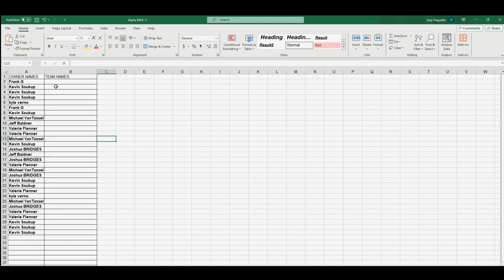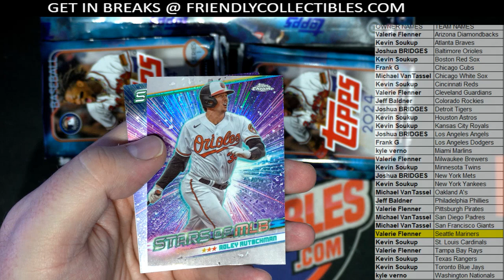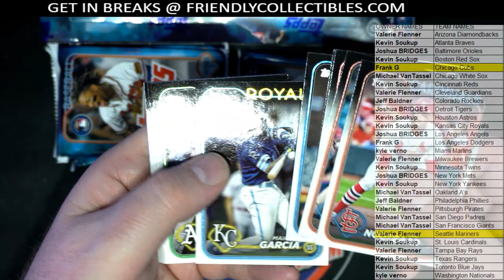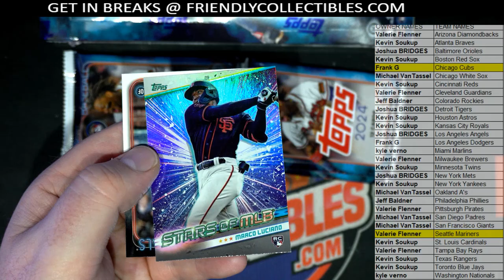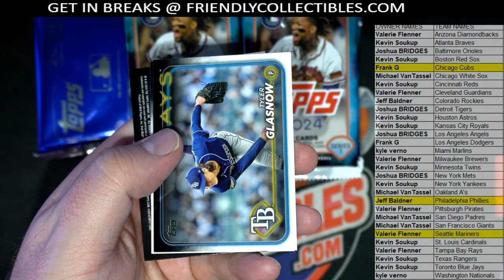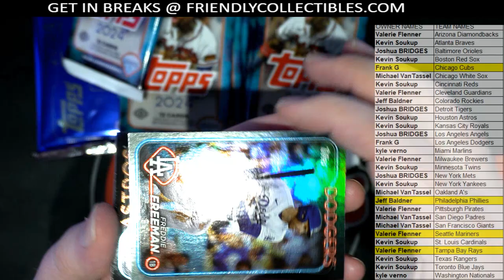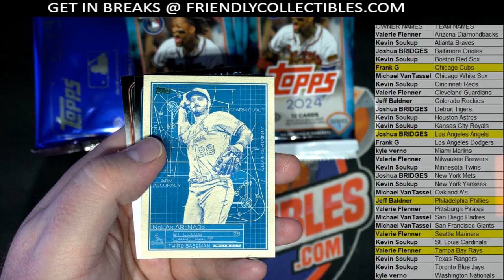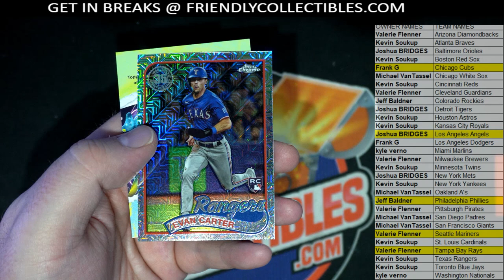3 BOX 2024 Topps Series 1 Baseball 1 HOBBY 2 BLASTERS ID 24TOPPS3BANG103